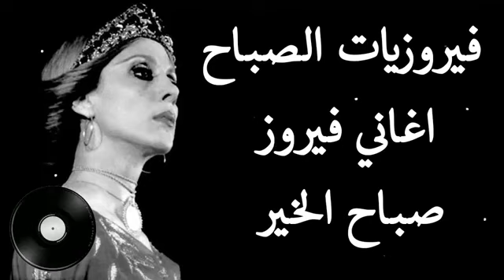فيروز الدلال فيروز الراحة والهدوء تغني لكم واجمل اغانيها تستمعون الان.